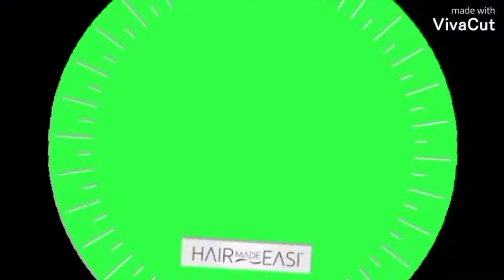waiting for my google adsense at post office